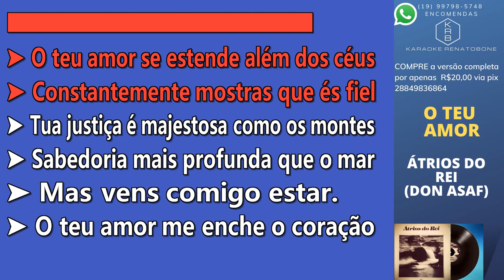O TEU AMOR - ÁTRIOS DO REI (DON ASAF) - PLAYBACK DEMONSTRAÇÃO